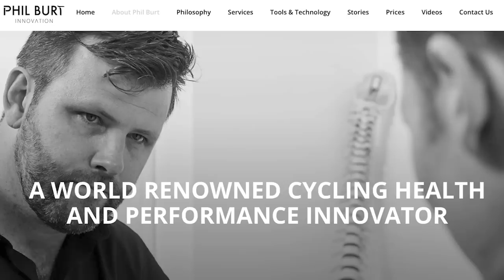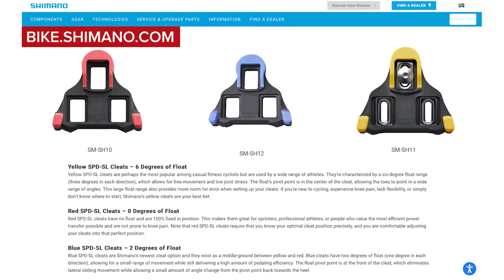Tech Tricks: Why Cleat Float May Solve Your Knee Pain!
Knee pain is a common frustration of many cyclists and there is normally a multitude of reasons, all with a solution. A common question we get asked a lot here at GCN is, do I need float in my cleats? Ollie is here to answer with help of physiotherapist and bike fitting guru Phil Burt - who has over 12 years of experience working with British cycling and team sky!

KNEE PAIN is a common frustration of many cyclists and one that can often be eliminated with a correct bike fit and pedal set up, and a question we get asked a lot here at GCN is, do I need float in my cleats?

Today’s your lucky day, Ollie is going to answer that and more and tell you everything you need to know about floated cleats and fixed cleats and how they impact knee pain with the help of physiotherapist and bike fitting guru Phil Burt - who has over 12 years experience working with British cycling and team sky!

📹 Do Cycling Shoes Really Matter?

ES_No Cry - Fasion
ES_Slow Boat - Giants' Nest
ES_English Breakfast - Jobii
ES_Nebulas - [ocean jams]